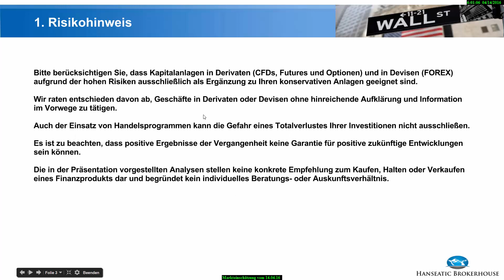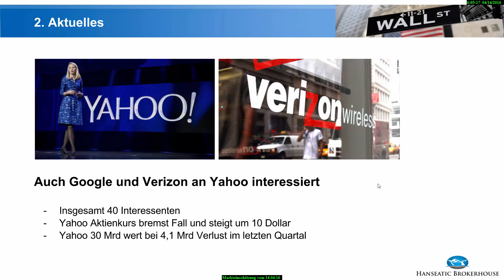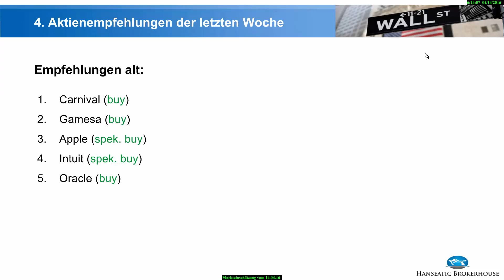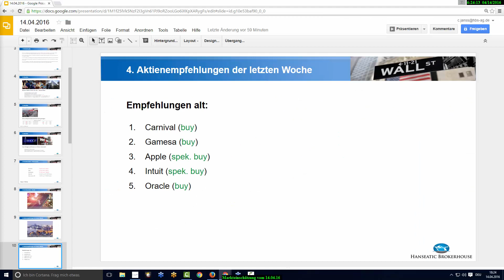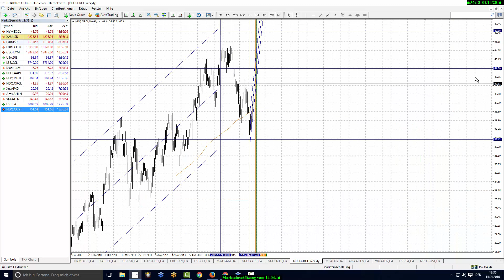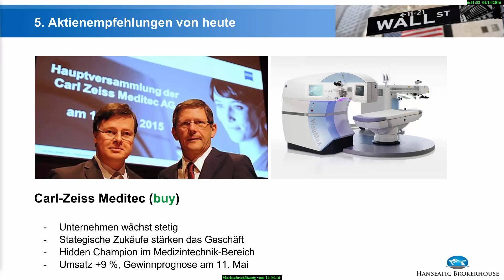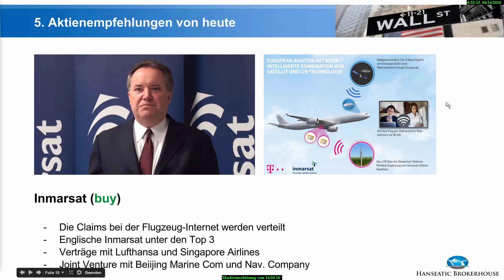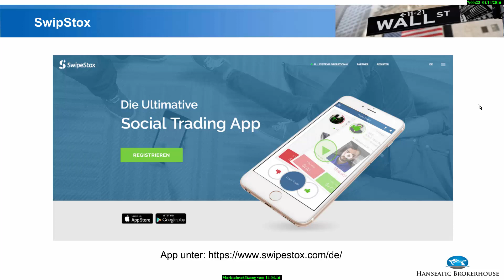Markteinschätzung - Top Trading Chancen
In meinem Live Webinar gebe ich einen Überblick über die aktuelle Lage an der Börse und einen Ausblick für die kommende Woche

- Welche Einstiegschancen ergeben sich konkret im Ölpreis, Gold, EURUSD, DAX und im DowJones?
- Welche 5 Aktientitel solltest man jetzt kaufen oder verkaufen?
- Wie haben sich die 5 Aktienempfehlungen der letzten Woche entwickelt?
- Welche Börsentermine und Ereignisse werden jetzt wichtig?

Mit hanseatischen Grüßen aus
Christoph Janß

Keine Markteinschätzung mehr verpassen! Neue Termine direkt per E-Mail erhalten. Hier anmelden